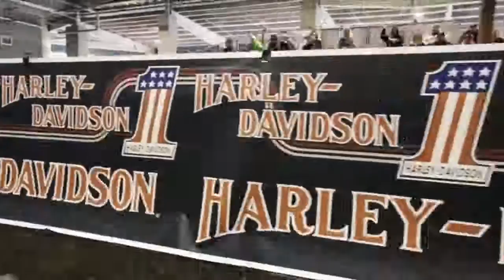Harley-Davison Recap - One Motorcycle Show 2016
Check out Harley-Davidson Motor Company at The One Motorcycle Show this past weekend in Portland, OR. For those who missed out, watch this video.